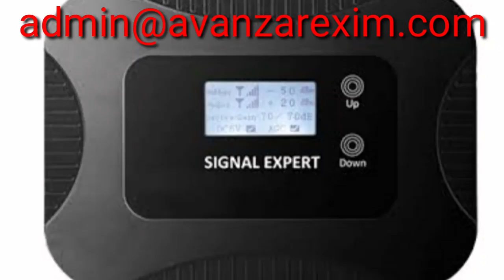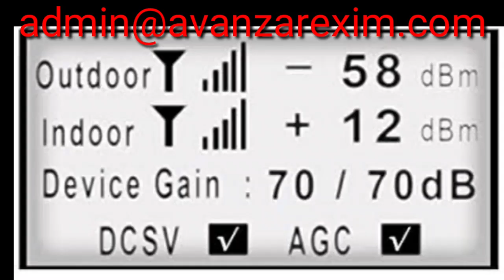Mobile Signals Booster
To Booster Your all mobile Network 2G 3G 4G   all Over India